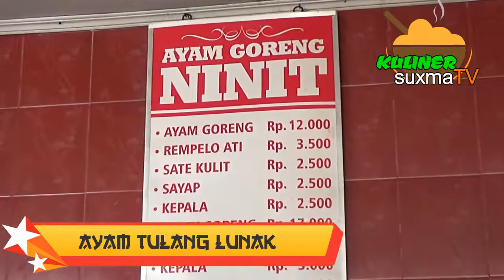AYAM NINIT RAJANYA TULANG LUNAK KHAS MAGELANG